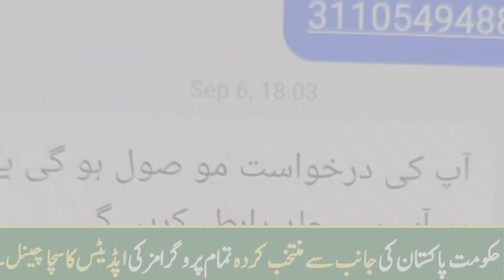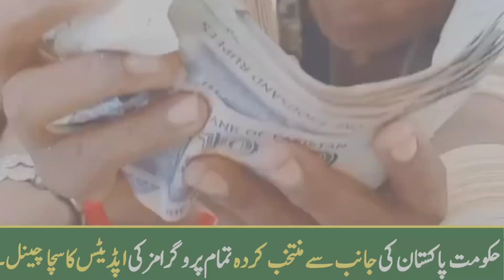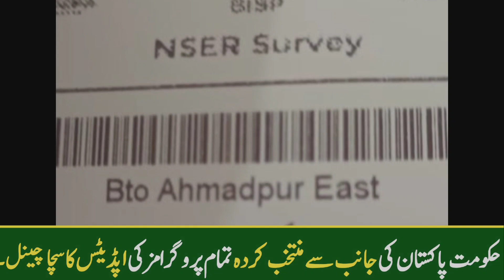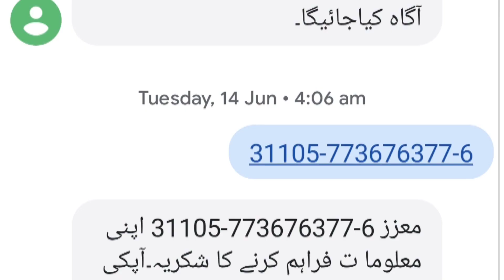BISP 8171 payment start |بے نظیر انکم سپورٹ پروگرام کے پورٹل کا لاگ ان فری حاصل کریں ویڈیو دیکھیں